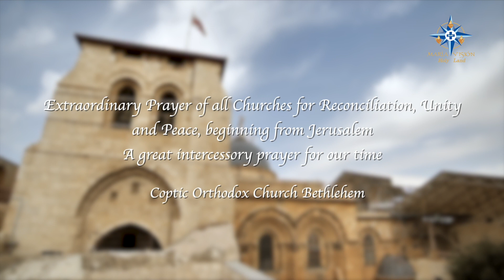The Mass from the, Coptic Orthodox Church of Saint Mary and the Holy Family cave, Bethlehem.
Extraordinary Prayer of all Churches for Reconciliation, Unity and Peace, beginning from Jerusalem

A great intercessory prayer for our time

Coptic Orthodox Church of Saint Mary and the Holy Family cave, Bethlehem

Mass

The mass is presided over by Fr Ghabrial Alorshalemy